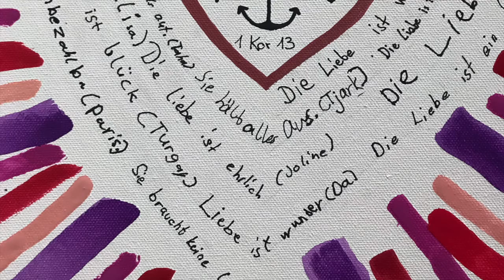Musikalisches Mittagsgebet am 12. Juni 2020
**Ab sofort gibt es das musikalische Mittagsgebet einmal pro Woche - immer mittwochs ab 12:00 Uhr**
Heute mit Mitgliedern des Chores "VielHarmonie" aus Grevenbroich-Süd unter der Leitung & Begleitung von Kerstin Landsky am E-Piano.